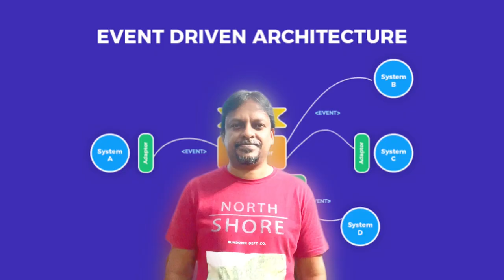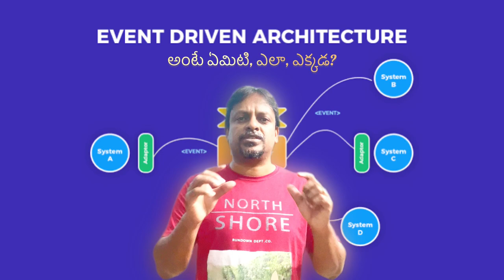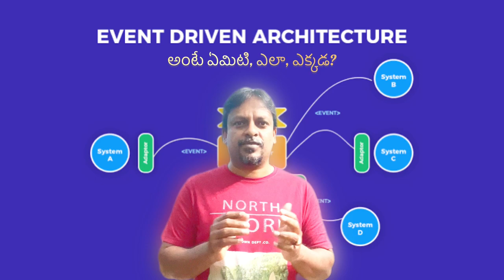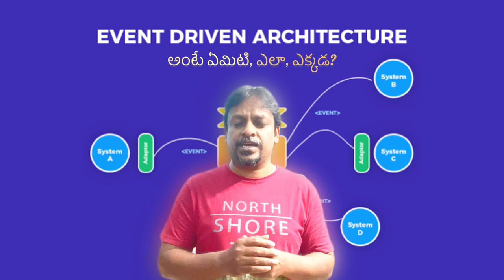Event Driven Architecture | అంటే ఏమిటి, ఎలా, ఎక్కడ?